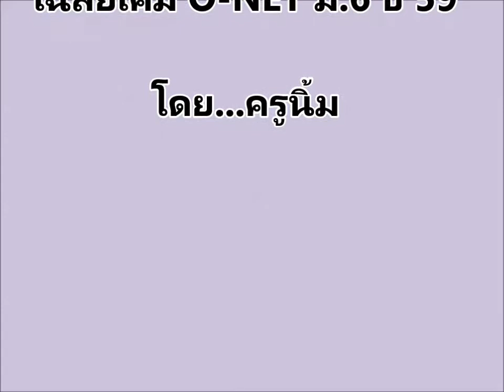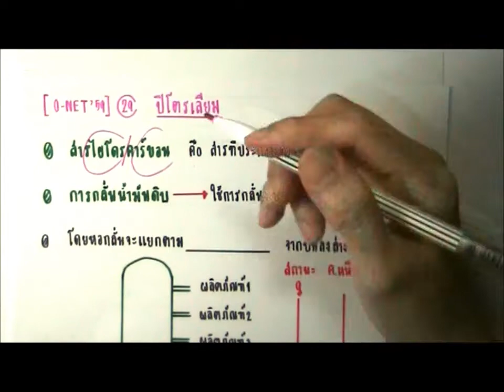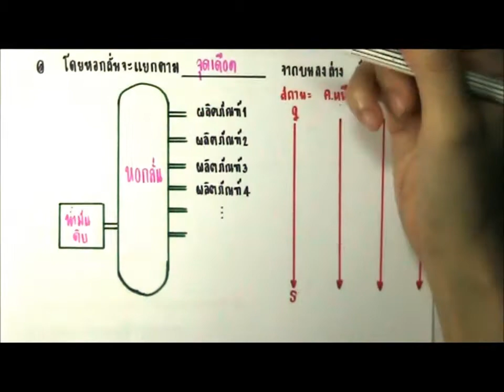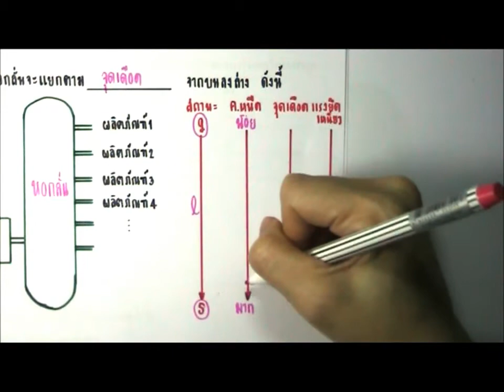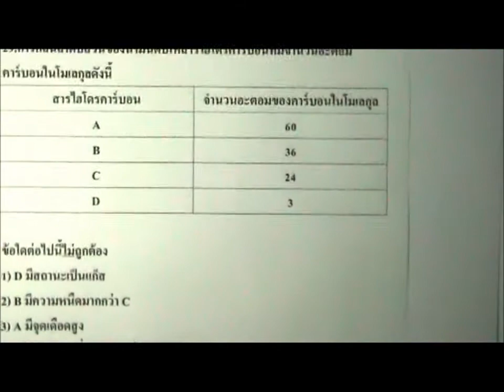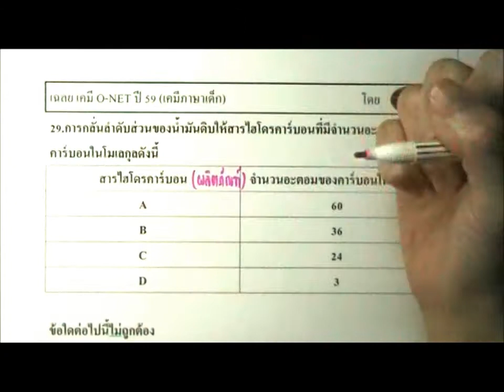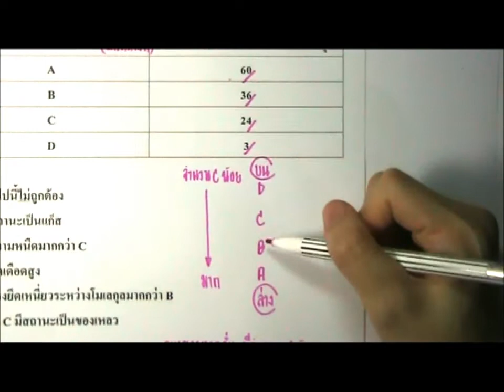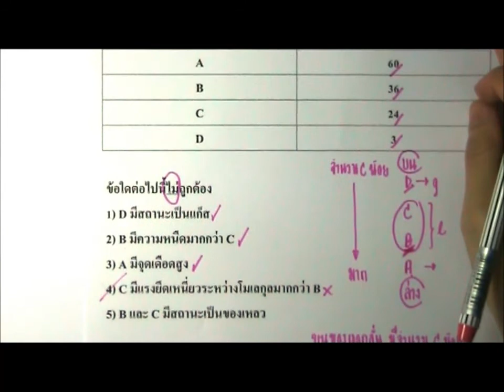เฉลยเคมีO-NETม.6 ปี59 ข้อ 29 (ครูนิ้ม)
เฉลย เคมี O-NET59 ข้อ 29 ความยาว 8 นาทีเศษ ข้อนี้เป็นเรื่องปิโตรเลียมนะคะ น้องๆต้องเข้าใจเกี่ยวกับเรื่องการกลั่น จำนวนC ถึงจะทำข้อนี้ได้นะคะ